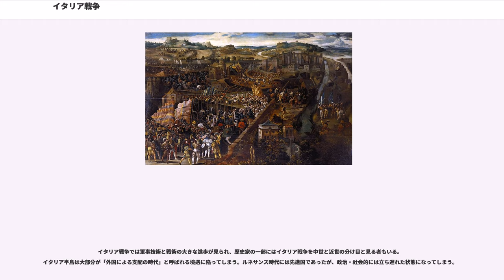イタリア戦争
イタリア戦争（イタリアせんそう、、）、またはイタリア大戦争（イタリアだいせんそう、）、ハプスブルク・ヴァロワ戦争（）、ルネサンス戦争（）は、16世紀に主にハプスブルク家（神聖ローマ帝国・スペイン）とヴァロワ家（フランス）がイタリアを巡って繰り広げた戦争である。教皇領、、ヴェネツィア共和国、西ヨーロッパのほとんどの国（イングランド、スコットランド、前出のフランス、スペイン、神聖ローマ帝国）も参戦した。戦争の期間は、本項では1494年から1559年としてはいるが、実際には戦争の期間や区分けは諸説あり、必ずしも一定しているわけではない。

ミラノ公国とナポリ王国の継承争いから始めたこの戦争は、やがて諸国を巻き込み、権力と領土を争うための戦争となり、数々の同盟、対抗同盟、裏切りが行われた。

ヴェネツィア共和国とミラノ公国の間のが1454年に終結した後、フィレンツェ共和国のコジモ・デ・メディチとロレンツォ・デ・メディチの時代は1482年から1484年までのを除き、平和な時期が続いた。

フランス王シャルル8世は第一次イタリア戦争に先立って、1493年に神聖ローマ帝国とを、アラゴン連合王国とを、イングランド王国とをそれぞれ締結し、イタリア以外のヨーロッパ諸国との関係を改善した。

1494年、フランス王シャルル8世が「ヴァロワ＝アンジュー家からナポリを継承した」と主張し、イタリアに遠征。この過程でメディチ家がフィレンツェから追放された。翌年ナポリを占領するが、教皇アレクサンデル6世、神聖ローマ皇帝マクシミリアン1世、アラゴン、ヴェネツィア、ミラノが神聖同盟を結び対抗したため、撤退する。

1499年、フランス王ルイ12世が「父オルレアン公からミラノを継承した」と主張し、ミラノ出身のジャン・ジャコモ・トリヴルツィオを最高司令官とするフランス軍が侵攻（オルレアン公はヴィスコンティ家の血を引いていた）。1500年にで、スフォルツァ家のイル・モーロを幽閉、ミラノ公国を征服（1513年まで）。1503年、スペインのコルドバ将軍がナポリを征服。以後、スペインのナポリ総督が支配する。1504年、ブロア条約により休戦。フランスがナポリを放棄。

1511年、教皇ユリウス2世がアラゴン、ヴェネツィア、イングランド、スイスと神聖同盟を結び、フランスに対抗。1513年2月にボスコリ事件でニッコロ・マキャヴェッリが失脚、3月にメディチ家から新教皇レオ10世（在位：1513年 - 1521年）が誕生、6月6日にミラノからフランス軍が追放される（）。スフォルツァ家が一時復帰。1515年、フランス王フランソワ1世がミラノに侵攻（）。スフォルツァ家を追放し、ミラノを支配する。

カンブレー同盟戦争でフランスとヴェネツィアが教皇に勝利したのに乗じて、前年に破門されウルビーノ公位から追放されたフランチェスコ・マリーア1世・デッラ・ローヴェレは教皇から公国を奪還する画策をはじめた。

1517年のはじめ、フランチェスコ・マリーア1世はウルビーノでコンドッティエーレのフランチェスコ・デル・モンテ率いる教皇軍を撃退、市民の熱烈な歓迎の下で入城した。

教皇レオ10世はあわてて1万の軍勢を雇い、ロレンツォ2世・デ・メディチ、、、などのコンドッティエーレをウルビーノに送った。ロレンツォ2世は4月4日のモンドルフォ包囲戦で銃傷を負いトスカーナへ戻ってしまい、代役のは無能で統率がうまくいかずポッジボンシで大敗、ペーザロまで撤退した。

形勢有利なフランチェスコ・マリーア1世だったが、彼は資金繰りに失敗してヴェローナで雇った傭兵に払うお金がなくなった。トスカーナやウンブリアでの戦況も膠着したため和平を模索するようになる。9月、フランチェスコ・マリーア1世と教皇は平和条約に署名した。

1517年にレオ10世がサン・ピエトロ大聖堂建設資金の為にドイツでの贖宥状販売を認めると、ルターは95ヶ条の論題でこれに抗議した。

神聖ローマ皇帝マクシミリアン1世の死後、孫のスペイン王カルロス1世とフランス王フランソワ1世が皇帝選挙で争い、1519年にカール5世が神聖ローマ皇帝に即位してスペイン王を兼ねた。ハプスブルク家とヴァロワ家の間には以前から確執があったが、フランスはハプスブルク家に両側（ドイツ・スペイン）から挟まれる形になり、重大...